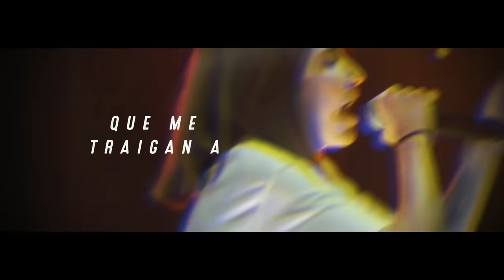EL MINUTO MÁS MUSICAL DE LA FMS 🇪🇸 - SARA SOCAS | Ryker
Sara Socas vs Mr. Ego (Beat Mode Reggae) - FMS España 2022